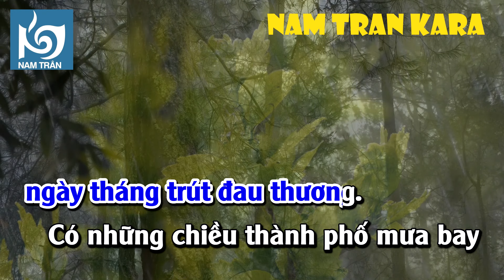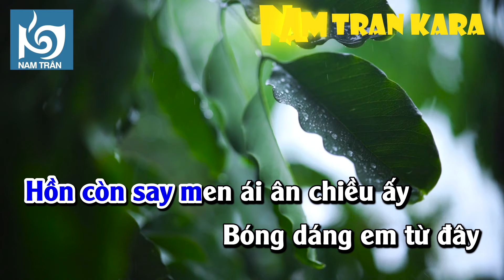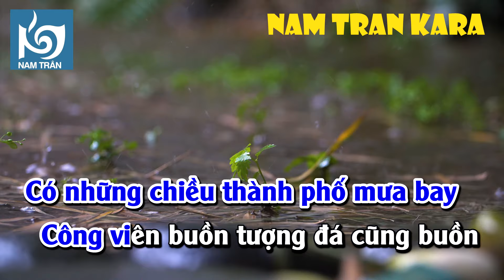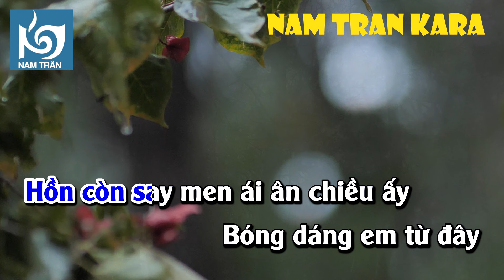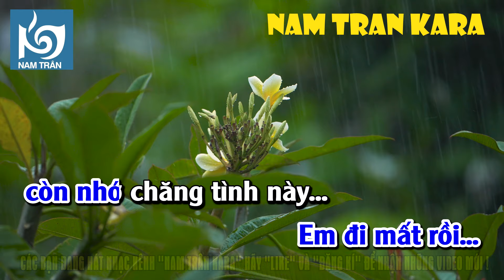Karaoke Thành Phố Mưa Bay Tone Nam | Nam Trân